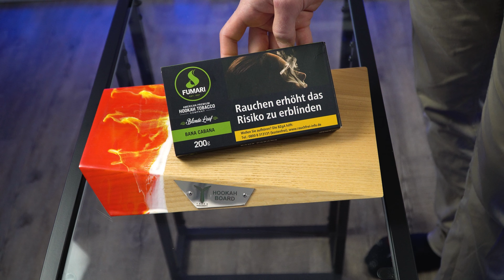FUMARI - VIA LATTEA | MILCHREIS 😍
Der Fumari Via Lattea ist auch unter dem Namen Cinnamon Latte bekannt.

►Setup◄
Pfeife: Moze Sphere 2 - Lucent Mars
Kopf: Vandenberg V1 - Graphit
Smokebox: Kaloud Lotus 1+ Niris
Kohleanzünder: Shisha Turbine
Kohle: Cocobration

►AUFNAMESETUP◄
Kamera: Sony Alpha 6500
Mikrofon: Rode Wireless GO II
Licht: Neewer LED Softbox Beleuchtung